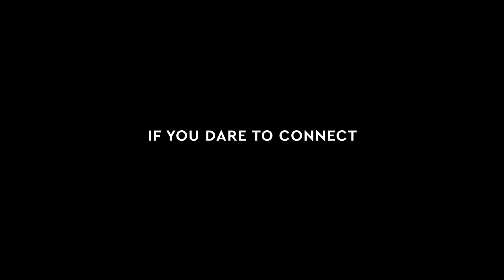momondo — The World Piece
How far would you go to bring the world closer together? Watch as 61 strangers from different countries offer their bodies as a canvas to send a message to the world.

momondo was founded on the belief that everybody should be able to travel the world because traveling unites us. But today, our world seems more divided than ever.

In response, momondo has created The World Piece. In the film, people from around the globe meet to tell their personal story and show their commitment to bringing the world together.

Shoulder to shoulder, they create a visual manifestation of the connections that unite us across borders and cultures — revealing that if we dare to connect, the world can’t fall apart.

The World Piece was filmed in London, England and directed by Joshua Neale.

momondo is an inspirational travel search site comparing billions of cheap flights, hotels and car rentals. Our vision is of a world where our differences are a source of inspiration and development, not intolerance and prejudice.

Let’s connect!